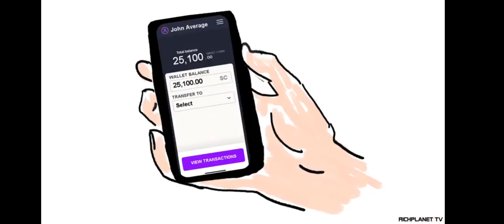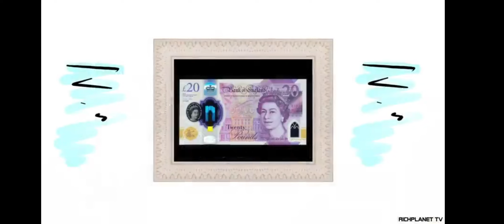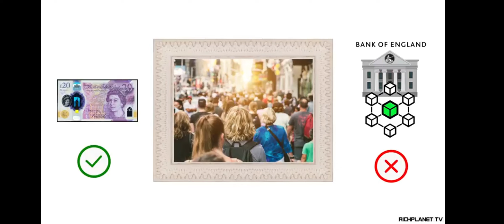Central Bank Digital Currency "CBDC". (Smart Money).